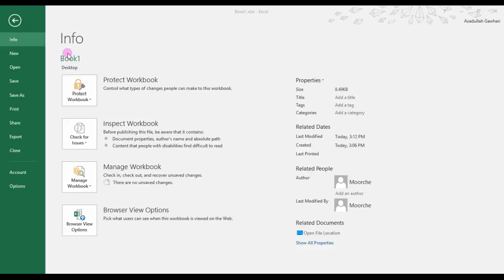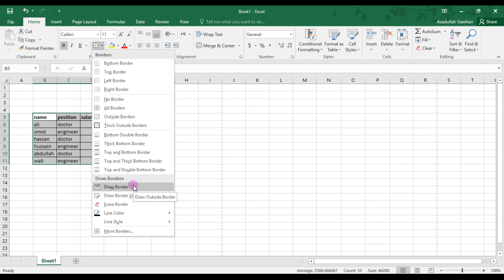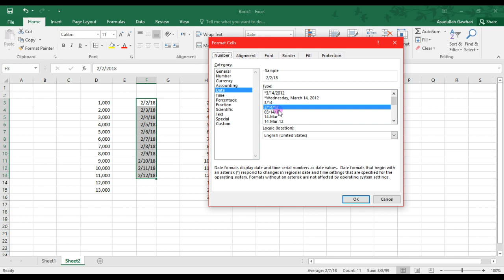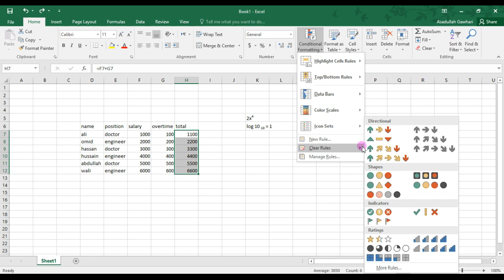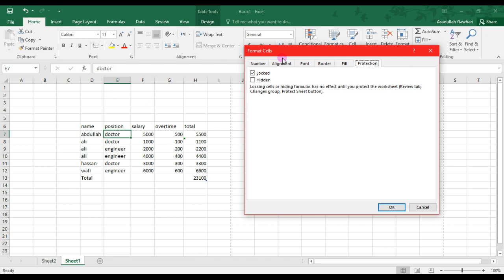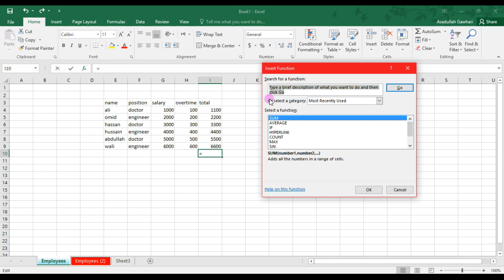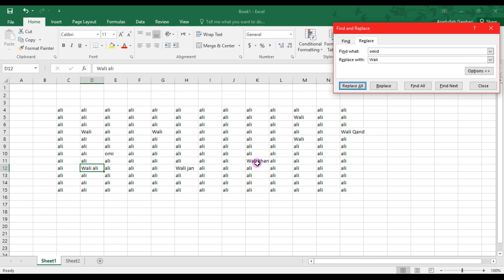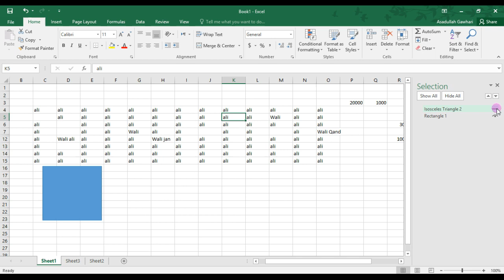Excel Tutorial Lesson Two آموزش اکسل درس دوم